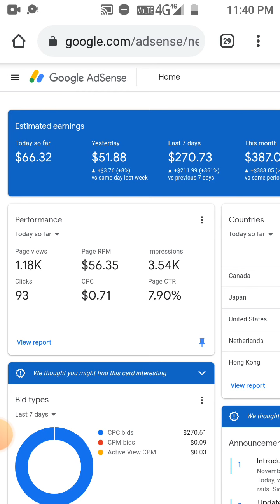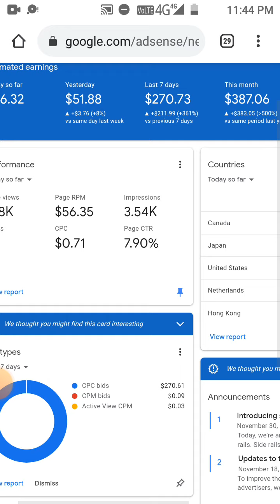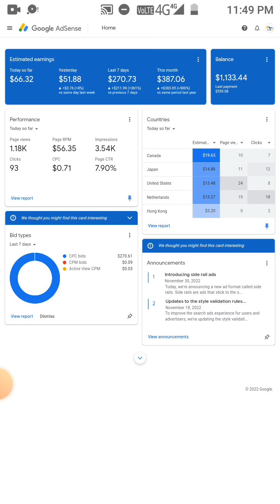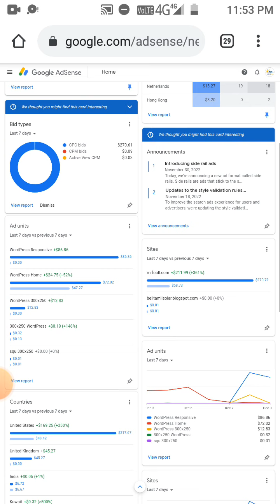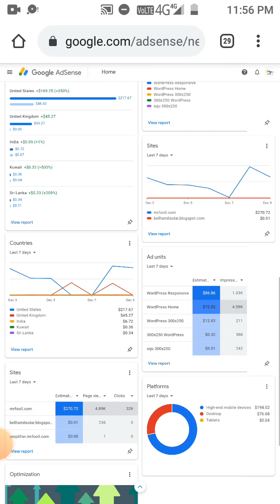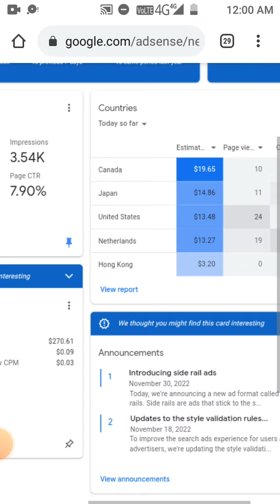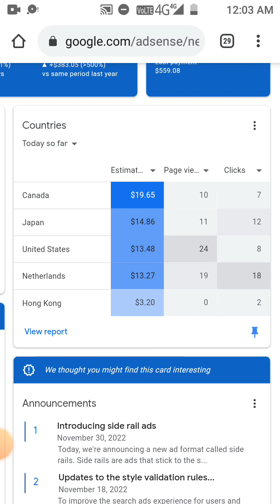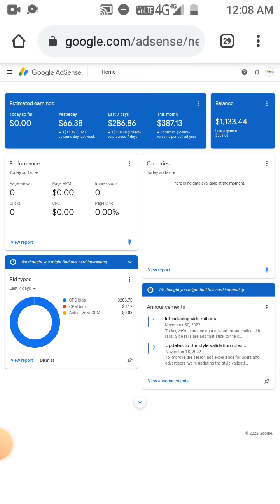How to Increase CPC on Google AdSense loading | 66$ for day | Increase Google AdSense Earning (2023)